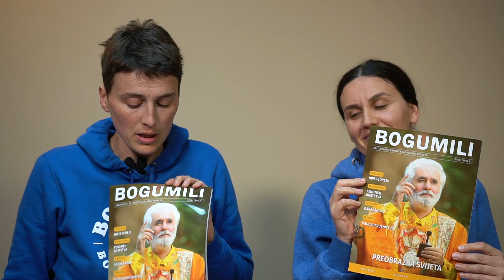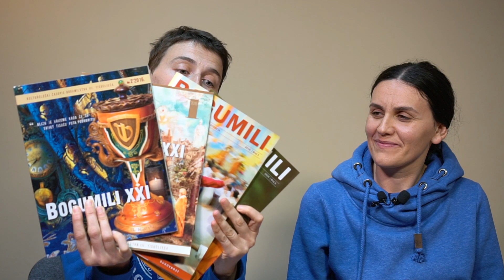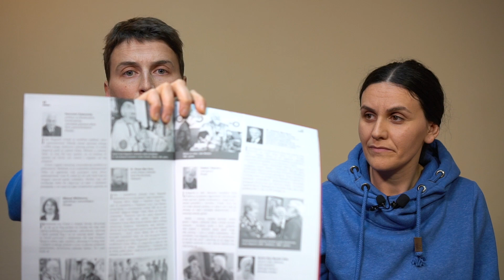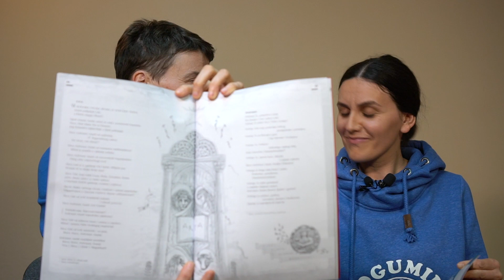Časopis 'Bogumili' | Petkom kod bogumila #53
Predstavljanje posljednjeg broja časopisa 'Bogumili'. Razgovor o člancima unutar.

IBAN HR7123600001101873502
SWIFT/BIC KOD za uplate iz inozemstva ZABAHR2X

Puno hvala!